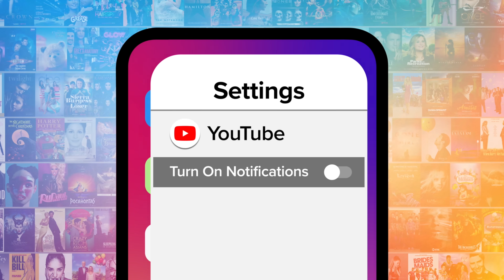Joey 20 Years Later: Why the Friends Spinoff Failed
The "Friends" finale is 20 years old... and so is the spinoff "Joey." Welcome to MsMojo, and today we’re reflecting on “Joey” and why the “Friends” spinoff ultimately failed. Our video includes "Friends," "Joey," "Episodes," and more! Do YOU think “Joey” is criminally underrated? Explain why in the comments.